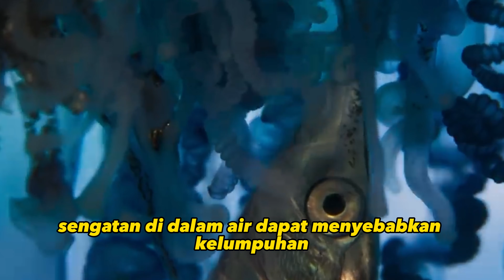7 HEWAN MEMATIKAN DI DUNIA!! Rusa termasuk juga????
Selamat datang di Quizy!

Kalau kamu penasaran banget dengan apa yang ada di dunia ini, kamu berada di tempat yang pas! Di sini, kita mau bagi-bagi cerita dan video seru seputar fakta apapun yang ada di Dunia ini.
Kamu bakal lihat hal hal menakjubkan yang pastinya bikin kamu gelelng geleng.

Makasih sudah bergabung di Quizy!!!